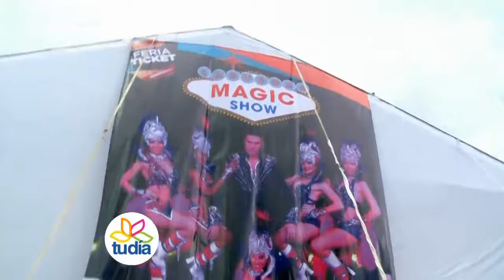LO NUEVO DE LA FENADU2015 / QUE NO TE CUENTEN / FERNANDO ALMEIDA